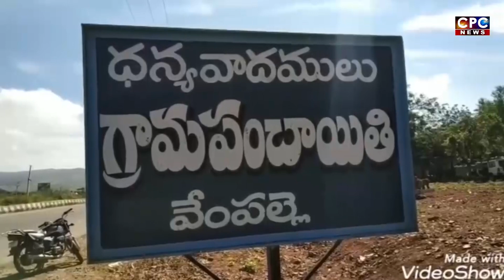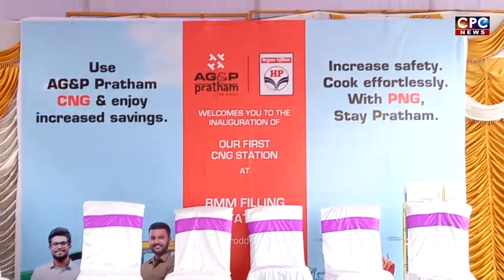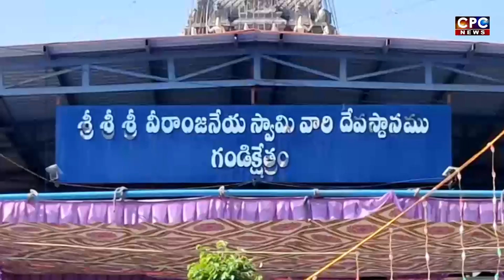CPC NEWS @ 9.8.2022 ## CPC digitalnetwork, kadapa